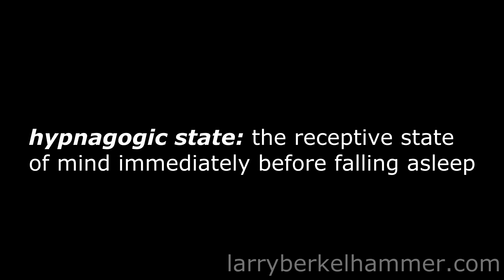Mind-Guided Body Scans to Detect Very Early Signs and Symptoms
Discussion with psychophysiology expert Dr. Erik Peper about the ways that the mind can be trained to detect prodromes (very early symptoms). The discussion also includes the use of the imagination during the scan to improve immune function, hold passive attention (mindfulness) to become more centered, Autogenic Training, and self-healing mental imagery. Mind-guided body scanning involves effortlessly observing and attending to body sensations, which allows us to gather otherwise unavailable information about physiological processes. Body scanning can also can be combined with imagining healing with a felt sense in order to evoke a healing experience and to improve physiological functioning.